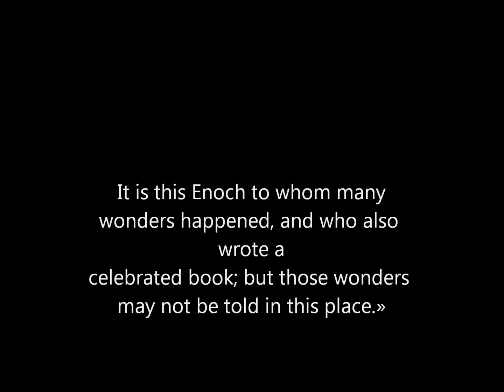Livre d'Enoch, mentionné dans le Livre d'Adam et Eve